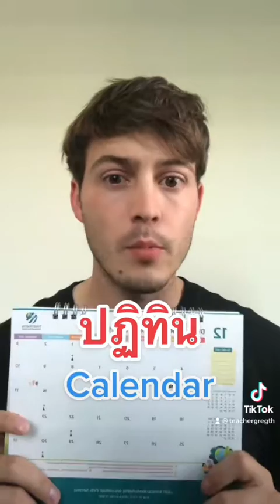ว่าง ไม่ว่าง ตารางเวลาเต็มแล้ว ภาษาอังกฤษพูดว่ายังไง 🤔🗓